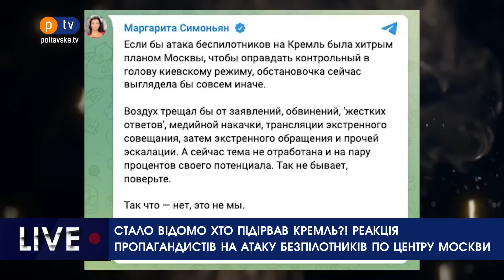Стало відомо хто підірвав Кремль?! Реакція пропагандистів на атаку безпілотників по центру Москви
Реакція соловйова, симоньян, скабєєвой на вибухи які відбулися у центрі Кремля.